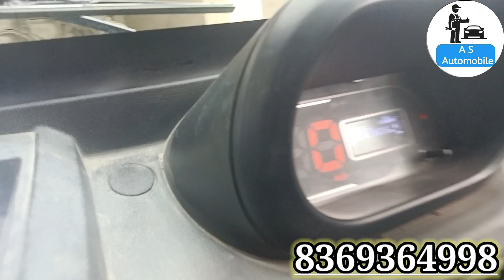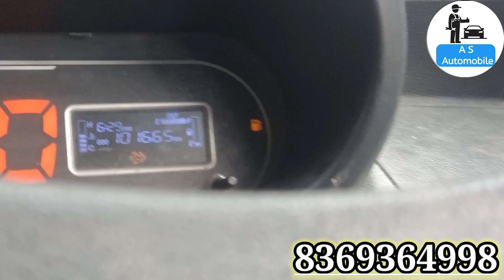VXDIAG Hardware से रिंच का लाईट कैसे हटाएं Poor_pickup Regeneration कैसे करे ये लाईट क्यू आता है